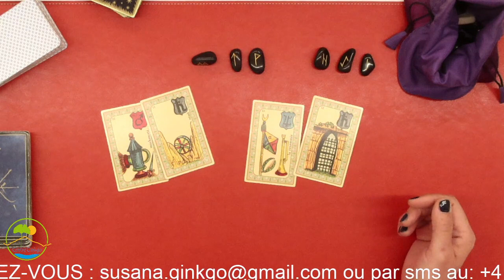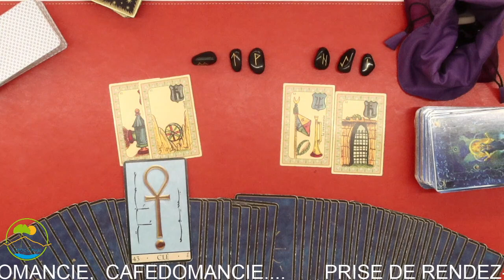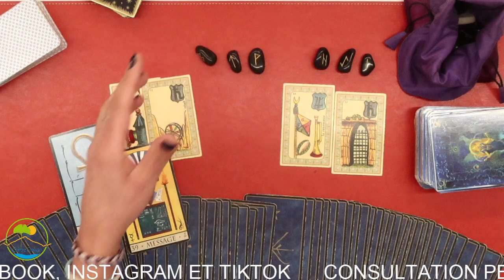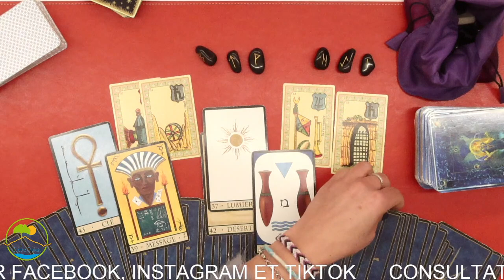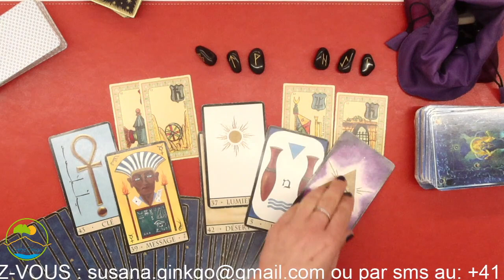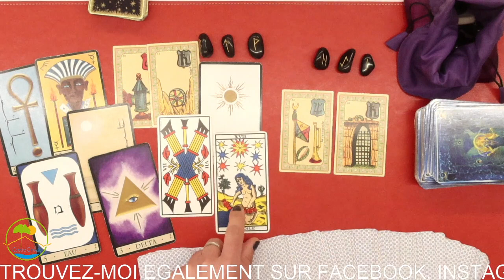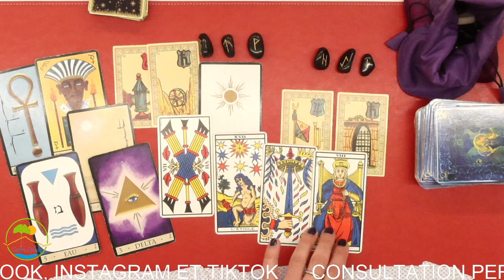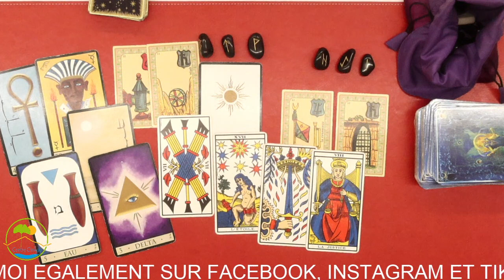Mercredi 11 janvier 2023 - Ton ange approuve ta détermination, continue - tirage du jour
Guidance du mercredi 11 janvier 2023  - par Susana Bochatay Médium - Centre Ginkgo Vernayaz

MERCI 🙏